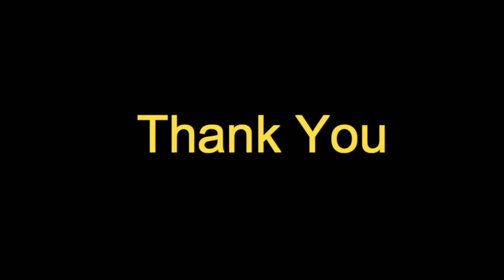How to make cake pudding without oil or butter || Pudding cake without oven|| Flan cake recipe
for cake
1.5  all-purpose flour
1 cup granulated sugar
1 tea spoon baking powder nd baking soda
3 eggs ( must separate egg yolk and egg whites)
milk
2 tsp (10 mL) vanilla
For pudding
2 egg
200ml milk
1 cup sugar
1 tea spoon vanilla essence
For caramel
Half cup sugar
3 table soon water

Happy upbeat, energetic and uplifting rock instrumental background music for videos, happy videos, travel videos, presentations, advertising, films, for commercial projects etc.